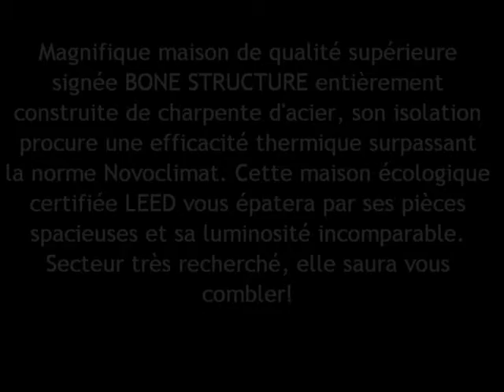563 des Morilles, Rimouski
563 des Morilles, Rimouski